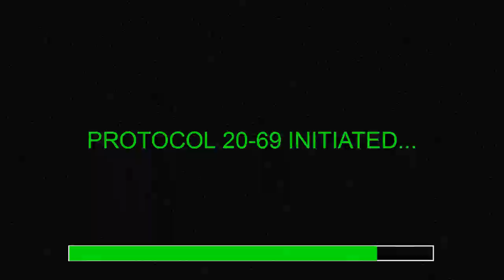GSK Airsoft: Ep1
First game for me since we started 2016. Was sick for quite a while, but really wanted to make this video since I started feeling better. The field is Sergeant 58, and they made quite a few modifications since I last played.

Most notably was at the end, when I was shot from the bushes. Turns out they built a side tunnel in the brush for flanking, and most of the opposing team was in there.

-GSK